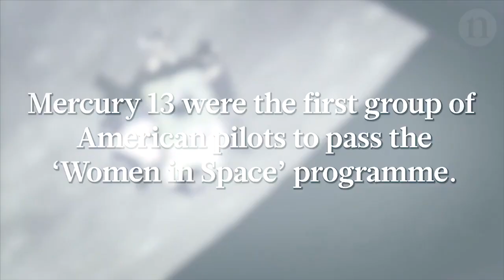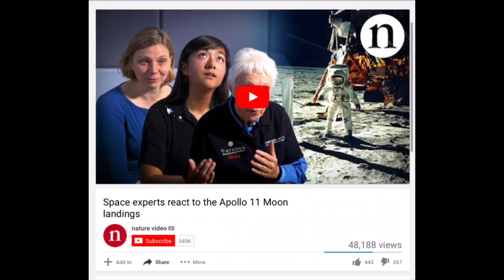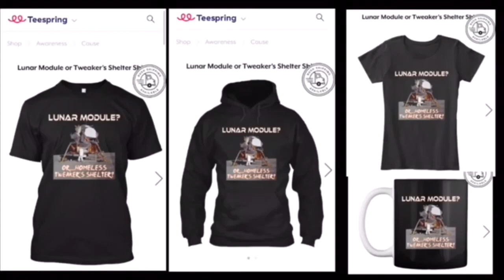Space Experts Reacting to NASA Moon Landings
In honor of the 50th year anniversary of the Moon Landings, a group of highly educated space experts assembled to watch classic footage of the Apollo missions. The reactions are indeed priceless!

3LAPaA9rMa9HvE2uMa9oe7idYviZGFNhmZ